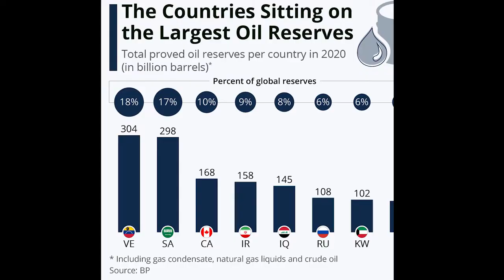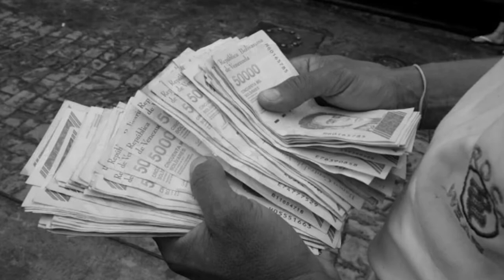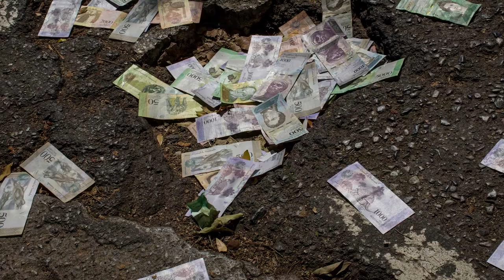How Hugo Chavez Came To Power !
In the late 1980 and 90s, Venezuela's economy went through turbulent times!  The economy was collapsing, poverty levels were high and people were ready for a change! Hugo Chavez emerged as the leader who transformed the country's political and economic system!